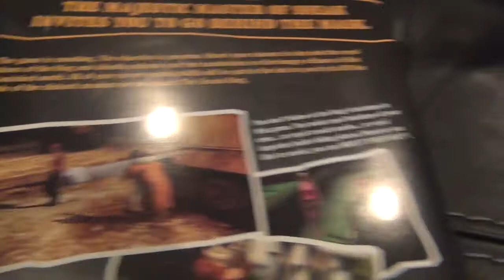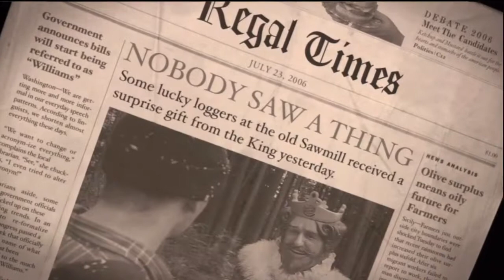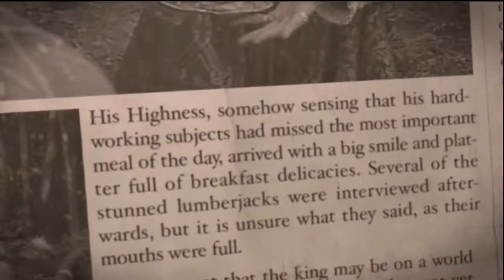Sneak King Gameplay "Review" ★ Tasty Games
- DISCORD SERVER -

 - ETSY SHOP -
Oh boy, Sneak King. Who is ready to serve up some hilarity?

Video games and food. They go together pretty well in more ways then one. Gamers typically tend to snack while gaming, eat whole meals at their computers, play games that have many healing foods in them, and much more. Food is always around games in several different forms, and this show is all about them! Whether it be a video about bringing a food from a game to real life, or talking about some of the  real life snacks advertised towards gamers specially, we are here to cover them all! If it's related to food and gaming, we will talk about it.

"Sneak King is an advergame title from Burger King for the Xbox and Xbox 360 video game consoles. On November 19, 2006, Burger King started selling with the purchase of value meals. Players take control of Burger King's mascot The King, in a stealth food-delivery themed game that spans four unique levels based on Burger King's own commercial advertisements. Sneak King is one of three titles released by Burger King and developed by Blitz Games as part of five week promotional campaign between November 19 and December 24, 2006. Blitz Games was chosen to develop the games, originally for Xbox Live Arcade, but this was later changed to single-disc that would run the game on both the Xbox and Xbox 360 consoles.

Development of the project was closely tied to the other two games and Sneak King '​ development was directly lead by Burger King. The game started as a tile-based puzzle game, but quickly became a Spy vs Spy-style caper until Burger King made design choices that removed conventional hazards and competition elements in favor of a stealth game with no human opponents. Sneak King did not win critical acclaim and its reviews often reflected its unusual design elements, but the project was a financial success and resulted in millions of units being sold. Collectively, the games ranked amongst the top 10 best selling games of 2006. Burger King's Russell Klein would attribute the three game project as being the driving force behind the company's 40% quarterly sales increase." - Wikipedia